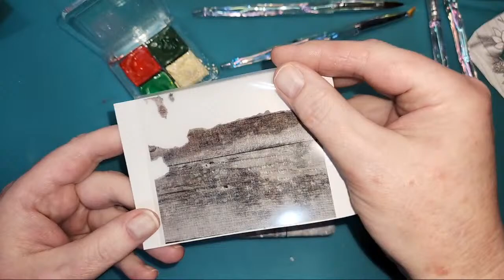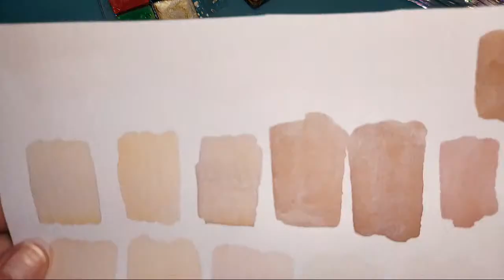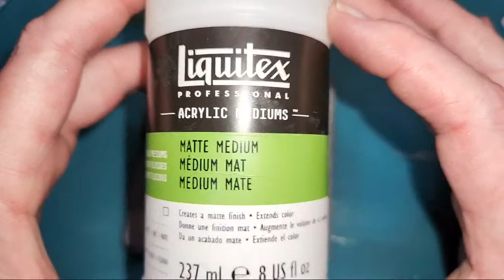Mixed Media Ice Skate Arrangement On Santorini | Rock Art